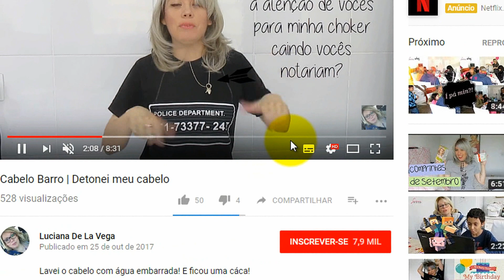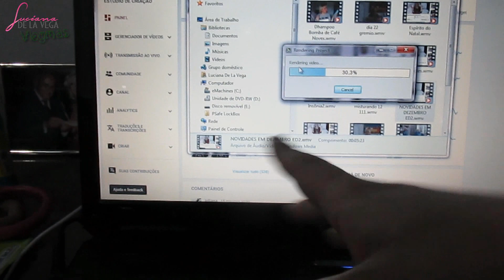Montando a Árvore de Natal Vlogmas Day 01